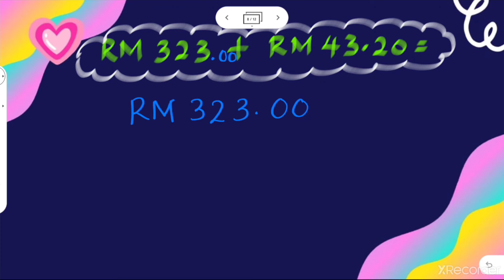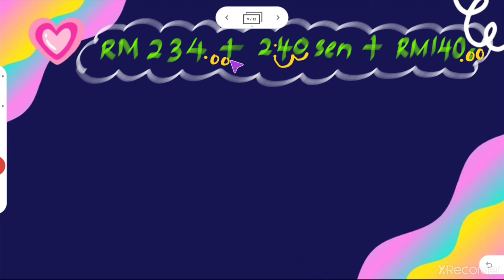பண மதிப்பை சேர்த்தல் ஆண்டு 4 & 5